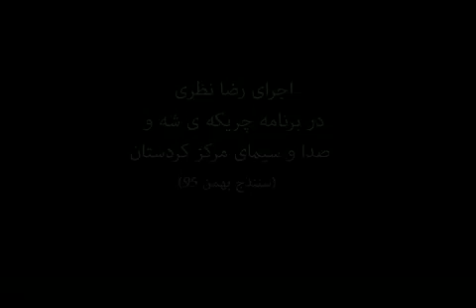رضانظری -مقام " شه واره هم شه واره " آهنگ "بوچی فوغان" : محمد ماملی